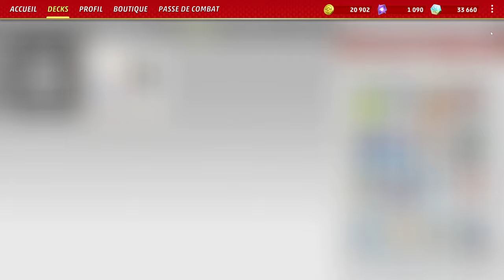LES CISEAUX À MÉTAUX ! Deck Cizayox ex : Pokémon TCG Live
Salut à tous ! Aujourd'hui je vous présente un deck qui met en avant Cisayox ex, mais également Cisayox et Hachécateur sp, un bon deck, mais avec Pachyradjah ex qui ajoute ma touche de folie personnelle on va voir ce que ça donne.

Pokémon : 11
1 Kleavor ASR 85
2 Copperajah ex PAL 150
2 Scizor ex TEF 111
3 Metang TEF 114
3 Beldum SIT 117
2 Scizor OBF 141
1 Scyther MEW 123 PH
1 Radiant Greninja ASR 46
1 Manaphy BRS 41
2 Cufant PAL 149
3 Scyther MEW 123

Dresseur : 11
1 Nest Ball PAF 84
1 Maximum Belt TEF 154
2 Artazon PAL 171
1 Arven OBF 186
2 Boss's Orders PAL 172
2 Super Rod PAL 188
4 Professor's Research PAF 87
4 Buddy-Buddy Poffin TEF 144
1 Ciphermaniac's Codebreaking TEF 145
3 Iono PAF 80
4 Ultra Ball SVI 196

Énergie : 1
14 Basic {M} Energy SVE 8